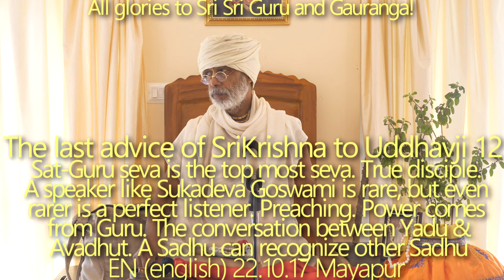SBru221017 Последнее наставление Шри Кришны Уддхавджи 12 Истинный ученик встречается крайне редко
Сат-гуру-сева — это навысшая сева. Истинный ученик. Такой вакта (оратор), как Шукадева Госвами, встречается редко, но еще реже встречается идеальный слушатель. Проповедь. Сила исходит от Гуру.
Смысл брака. У целомудренной жены нет личных желаний. Шримати Радхарани может одурачить любого ради служения Кришне.
Если мы принимаем севу от других, нам придется за это заплатить. Чистые преданные никогда не хотят, чтобы им служили.
Бхактивинода Тхакур: не строй больших храмов. Кришна: строй большие храмы. Ни противоречие ли это? Обусловленные души не имеют права основывать духовные организации-матхи и управлять ими. Гаудия Госпиталь: там должен быть по крайней мере один доктор = чистый преданный.
Количество и качество.
Брахма наставляет Нараджи: ты должен проповедовать с решимостью разбудить бхакти в обусловленных душах.
Что такое старшинство в духовной жизни?
Разговор между Яду и Авадутхом. Слава Яду.
Кто такой Авадутх или Парамахамса? Ему не нужно следовать правилам и предписаниям, потому что он уже контролируются своей бхавой. Бхакти — это сила.
Садху может распознать другого Садху. Падшая душа не имеет права высказываться, кто, по ее мнению, Садху, а кто нет.
Материальный мир подобен лесному пожару: всех привлекает материя, но Садху находит счастье в самом себе.